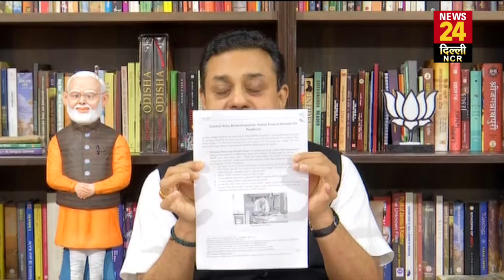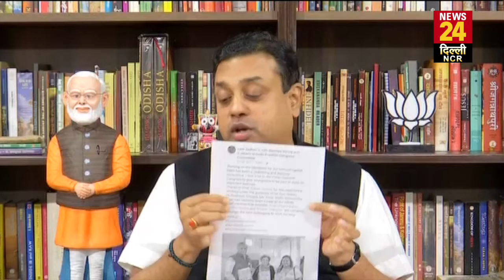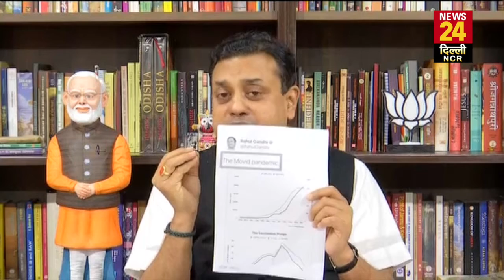'टूलकिट' पर गरमाई सियासत, Sambit Patra ने कांग्रेसी कार्यकर्ता को बताया 'टूलकिट' का Author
We promise to bring you the latest news and videos from all over Delhi and NCR region. Our
dedicated Delhi bureau shall cover every nook and corner of Dilli and all surrounding areas 24X7.